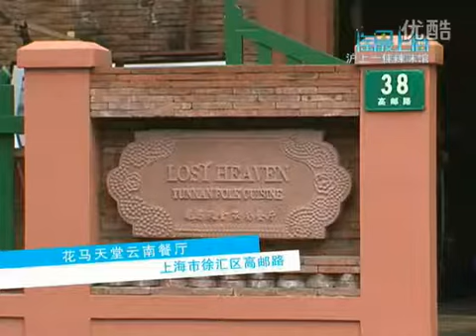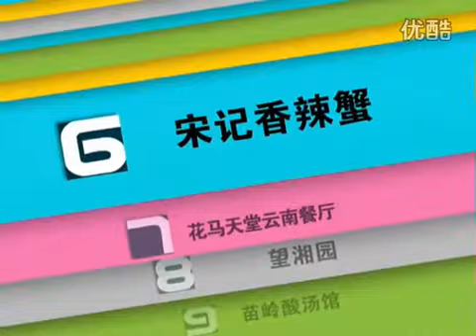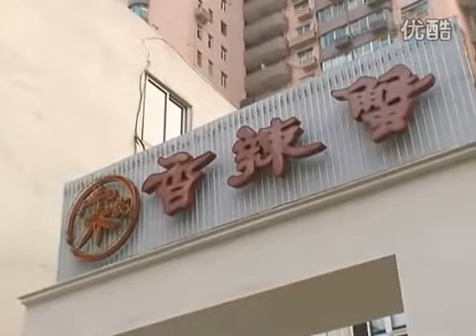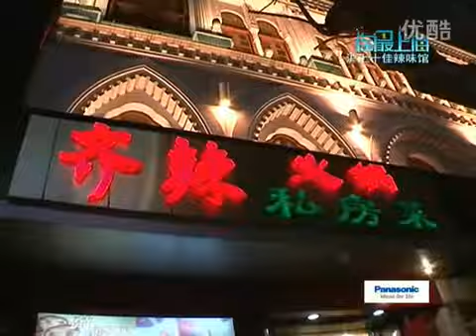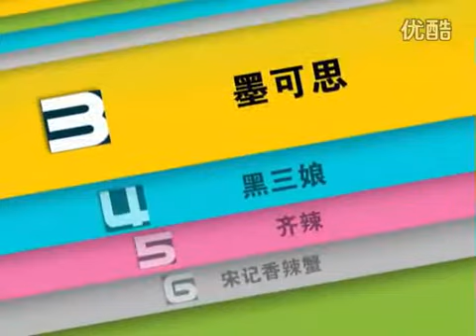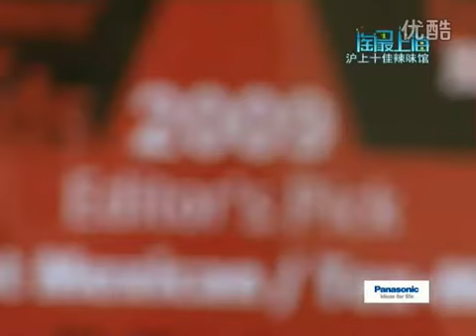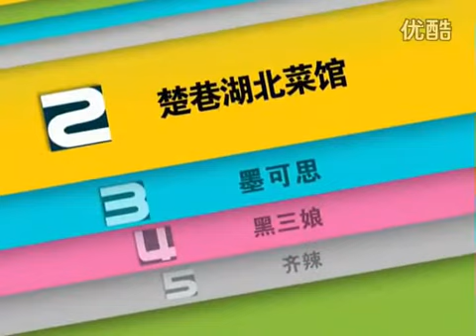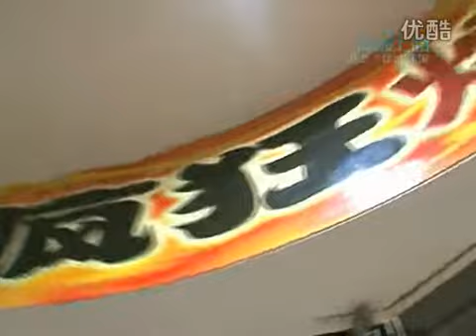淘最上海20110303 十佳辣味馆